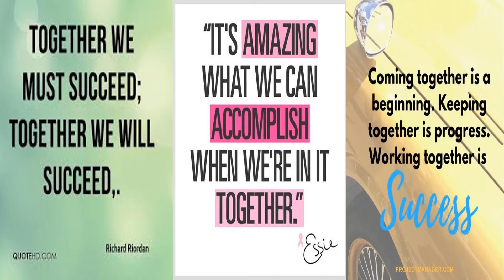TAGUMPAY NATING LAHAT